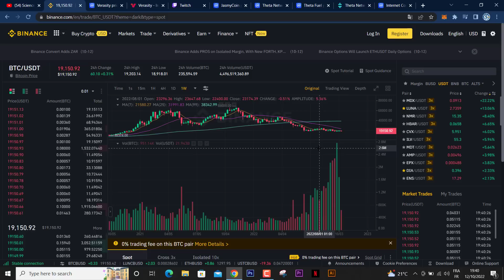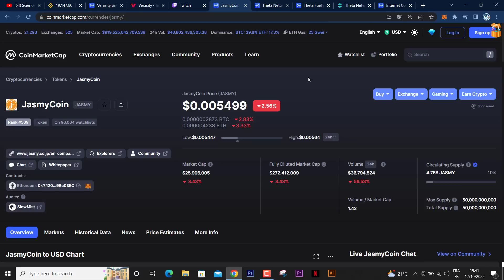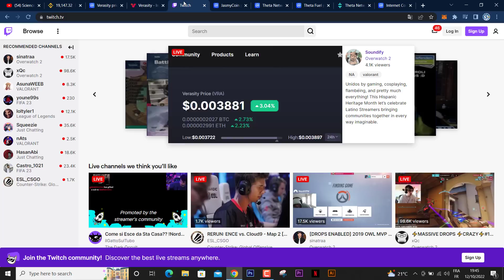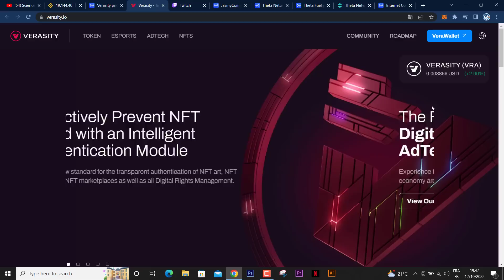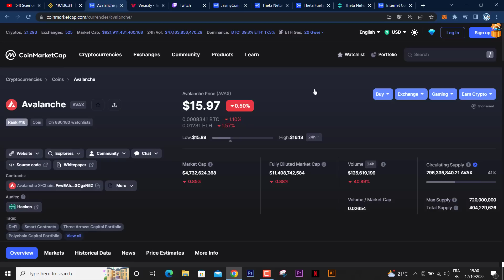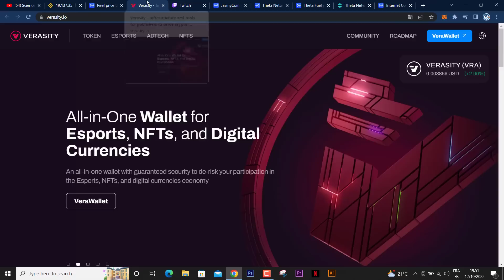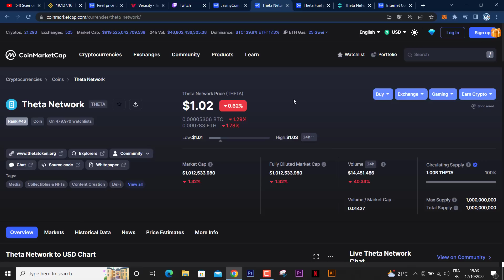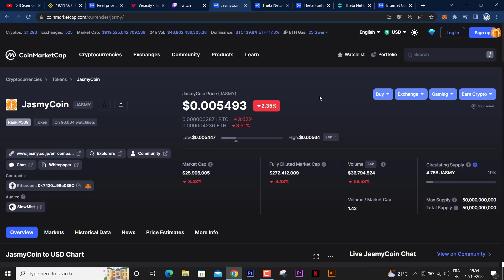هل وصلنا الى القاع العملات ! وهل هذه العملات جيدة لتخزين